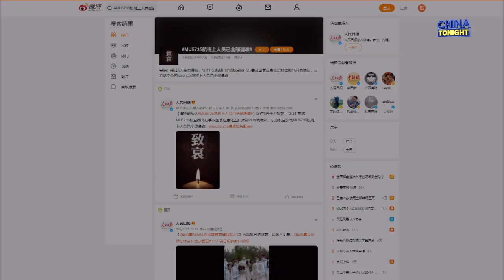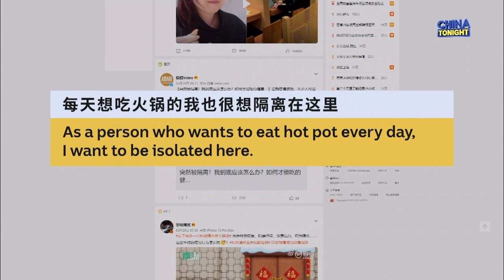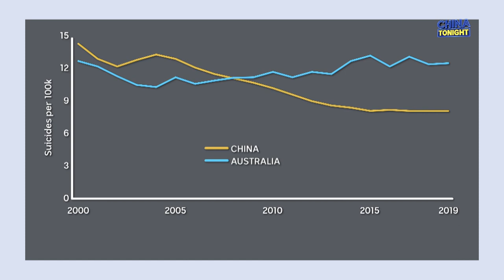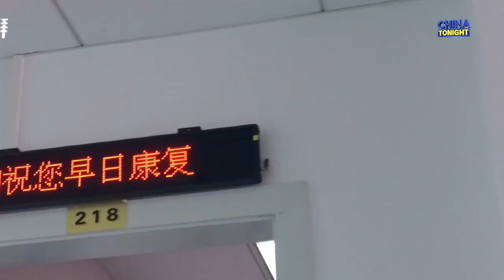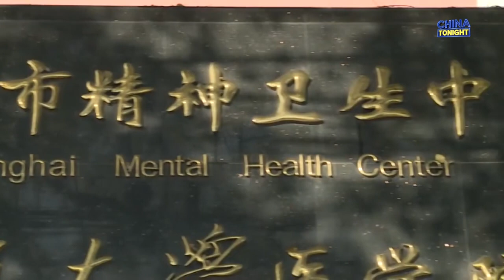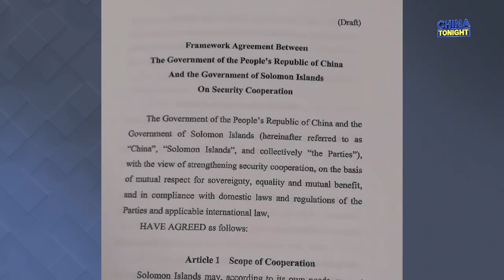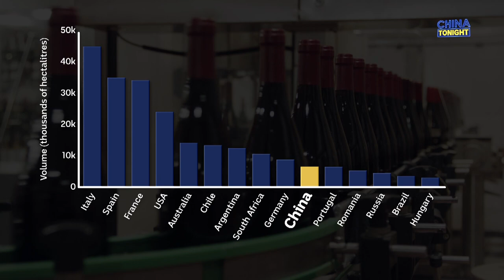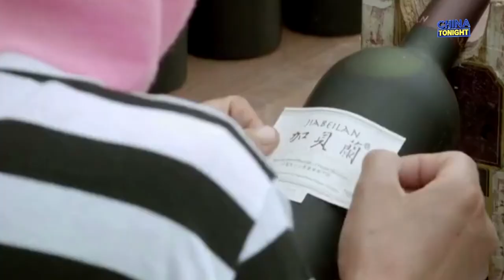China’s secret pact in the Pacific, seeking answers in the China Eastern plane crash | China Tonight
On China Tonight this week: China’s secret pact in the Pacific; the search for answers in the China Eastern plane crash; Jinghua Qian examines the shifting attitudes around mental health and Brendan Wan meets the new generation of wine-makers putting Chinese wine on the map. China Tonight: Mondays 9:35pm AEDT ABC TV